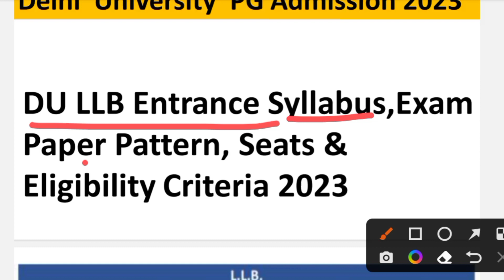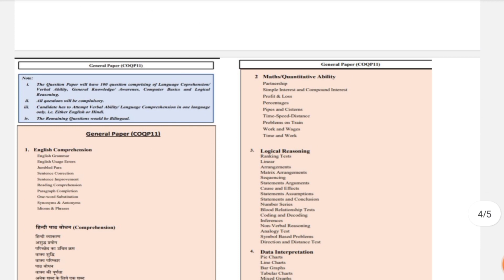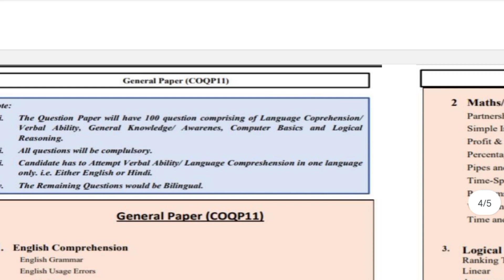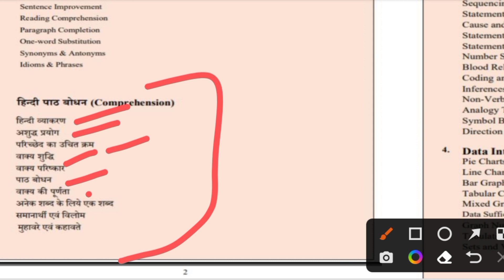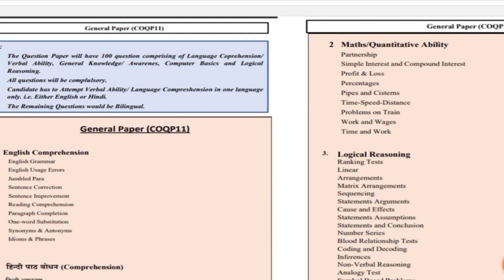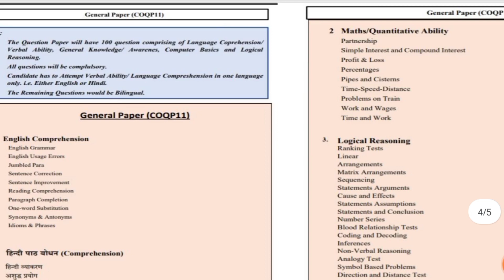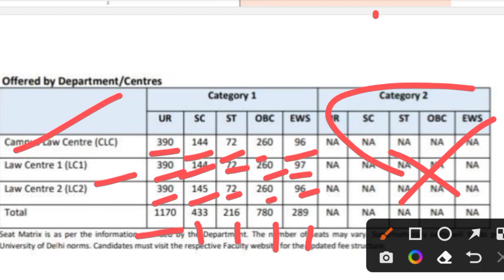Delhi University LLB Course Admission Eligibility Criteria, Syllabus, Seats And Paper Pattern 2023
•Delhi University LLB Admission 2023
•DU LLB Syllabus And Entrance Exam Paper Pattern 2023
•Delhi University LLB Course Seats